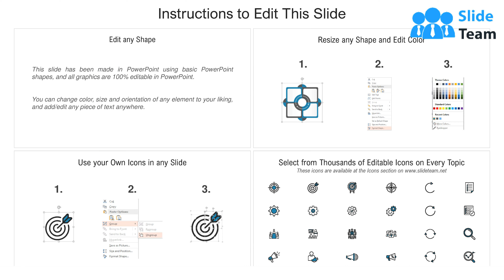2 Column Table For Marketing Content Planner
Presenting this set of slides with name 2 Column Table For Marketing Content Planner. The topics discussed in these slides are Interactive Content, Generated Content, Visual Content, Podcast, Activity, EBook. This is a completely editable PowerPoint presentation and is available for immediate download.